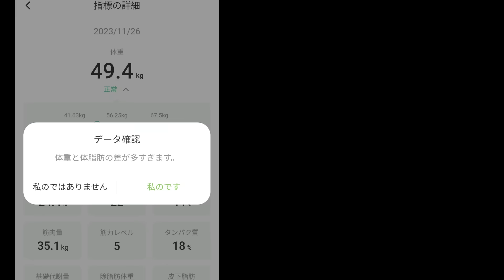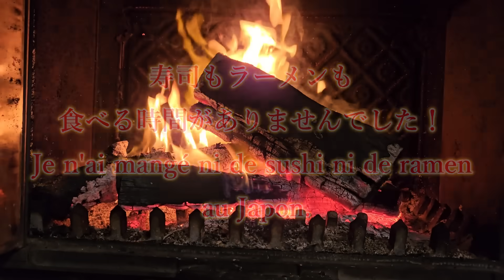猫に噛まれながら体重報告•日本に帰ったら、リバウンドしました【50代ダイエット】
3７歳の時に、フランス語ゼロで移住。